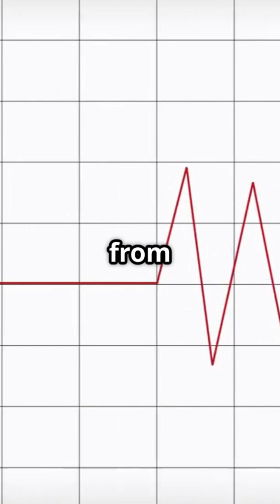Earth's Inner Core is Changing : A Shape Shifting Mystery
Discover the groundbreaking revelations about Earth's inner core in this one-minute short, "Earth's Inner Core: A Shape-Shifting Mystery!" 🌍🔍 Featuring a dramatic American male voice and powerful music from the YouTube library, we dive into the scientific findings that suggest our planet's core is constantly changing shape. What does this mean for our understanding of geology and the Earth's magnetic field? Get ready for a visual journey that combines stunning graphics and compelling storytelling to unravel this mysterious phenomenon.